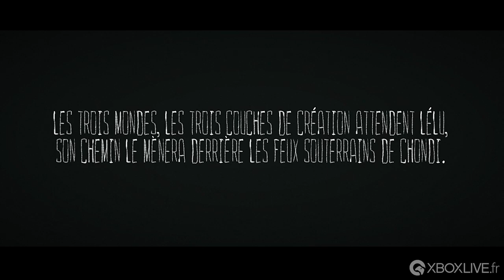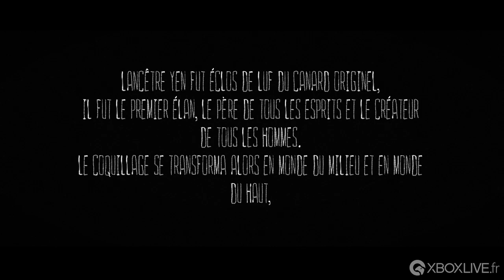The Mooseman - Gameplay - Xbox One